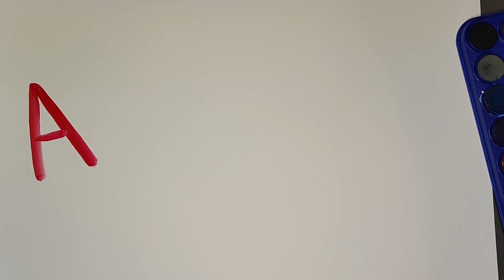How To Draw Mickey and Minnie Mouse | Walt Disney | Step By Step Tutorial | ART Domik | Easy Simple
This lesson is meant for our young artists.
Today, we're learning how to draw and color Mickey and Minnie Mouse.

ALL YOU NEED TO KNOW ABOUT DISNEY'S MICKEY AND MINNIE MOUSE

There’s a stack of cool things that you might not know about Mickey and Minnie Mouse. We’ll answer questions like, how old is Mickey Mouse? What is Mickey and Minnie’s relationship? What made this dynamic duo so famous? Alongside some other fun facts that you may not have heard before…

We also have a trendy range of collectables and gifts at Short Story that capture Mickey and Minnie’s excitement and style. We’ll show you some throughout the article, including our stunning Fantasia collectables and nostalgic ‘Steamboat Willy’ memorabilia!

Let’s dive into the archives as we celebrate the iconic duo who changed the past, present, and future of animation as we know it!

Mickey Mouse is over 90 years old! He’s looking pretty good, all things considered. Mickey hasn’t had an easy life you know! He’s crashed cars, joined the army, saved his friends from life and death situations. He was even the first cartoon to speak on television, although his first words were… “hot dog” - a phrase with little substance (minus the tomato sauce and mustard) but still, impressive all the same. In all seriousness though, the creation of Mickey was nothing short of genius.

It all started with Oswald the Lucky Rabbit. Walt Disney created Oswald when he was working for Universal Studios under the sub-company Disney Brothers Studio. The little floppy-eared critter saw huge success, leaving Walt Disney in a position of power within the company. Scared that Walt would use this power against them, Universal Studios hired all his staff, taking the ownership of Oswald along with its co-creators, and leaving Walt with nothing but one loyal employee: Ub Iwerks.

Together Ub and Walt reshaped Oswald’s design, taking inspiration from Walt’s childhood pet mouse. Mortimer Mouse was rebirthed… wait, Mortimer Mouse? Yeah! Mickey Mouse’s original name was Mortimer until Walt was introduced to legendary actor Mickey Rooney. Walt asked, “How would you feel if I called this mouse Mickey?” to which Rooney replied, “Well, I’d like it, but right now I have to go get a cheese sandwich”.

In 2009, Disney reclaimed the rights to Oswald and wrote him in as Mickey’s long lost brother that he had replaced, scorning a vengeful vendetta against Mickey. They reconnected and have been in contact ever since.

Two short films were created after the birth of this energetic mouse but without much success. Then, along came ‘Steamboat Willie’. It was an instant hit, gaining mass traction due to the clever animation and innovative use of sound effects and synchronised music. After nearly ten years of Mickey Mouse adventures, Walt decided to branch off and create his first feature film, ‘Snow White and the Seven Dwarves’. The rest is history.

MICKEY AND MINNIE’S RELATIONSHIP
Avoiding the common misconception that these two are twins, most likely deriving from sheepish parents reluctant to explain to their children the concept of an intimate relationship, these two star-crossed lovers have an excellent dynamic.

Mickey and Minnie first met in ‘Steamboat Willie’, wherein Minnie was a struggling musician trying to hitch a ride on the steamboat that Mickey was working on. They instantly hit it off when Mickey attempted to cheer Minnie up after a goat ate her music, followed by her guitar. Though they were never technically married, in 1933, Walt Disney released the statement that “In private life, Mickey is married to Minnie”. Considering that in real life Wayne Allwine, the voice actor for Mickey Mouse, was married to Minnie’s voice actor Russi Taylor, this statement became largely recognised as a fact.

In Minnie’s early career, she often played the damsel in distress to which Mickey would, in his own way, come running to the rescue. She did face early retirement in the 50s through to the 80s though, as Mickey’s friends grew in popularity and suppressed Minnie’s ratings.

Let's go to Draw and Color Mickey Mouse!

© ART-Domik 🎨